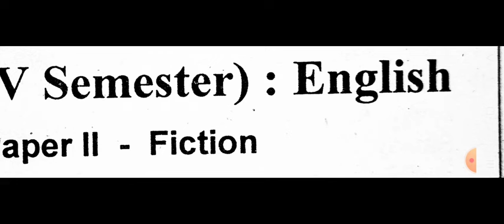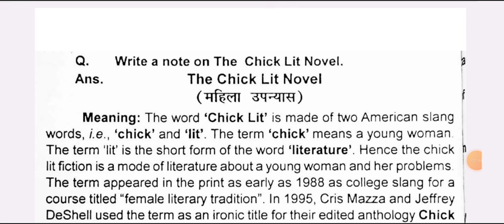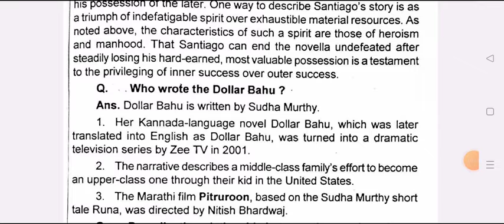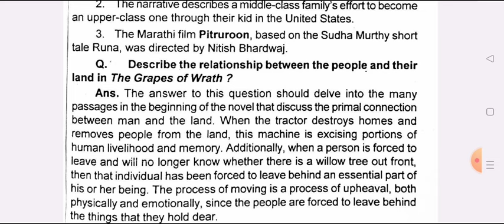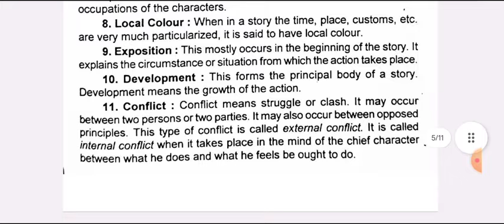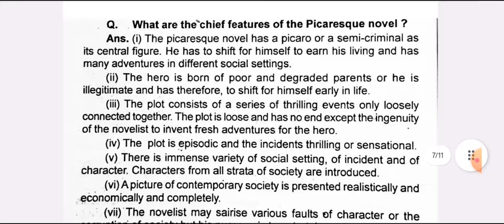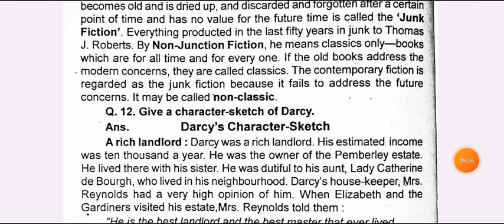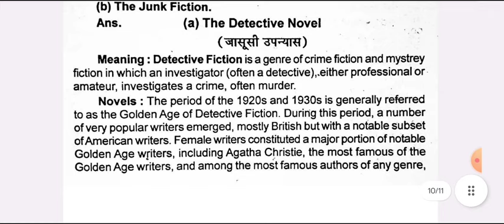B.A 5th Semester English-2 Important Question 2024 | ba 5th semester english 2nd paper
hello